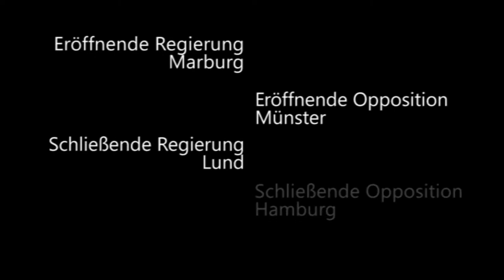1/8 DDM Berlin 2014 Halbfinale Marburg, Münster, Lund, Hamburg Eröffnende Regierung Redner 1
Der erste Redner der eröffnenden Regierung aus Marburg beim

Im Halbfinale der DDM 2014 war das Thema:

zwischenzeitlich rekolonialisieren.

Eröffnende Regierung: Marburg
Eröffnende Opposition: Münster (kamen weiter)
Schließende Regierung: Lund (kamen weiter)
Schließende Opposition: Hamburg